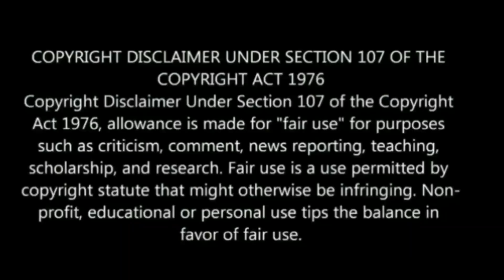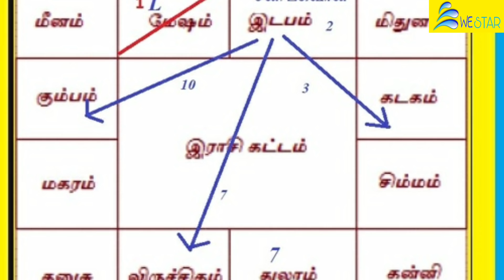ராகு கேதுவால் ஆபத்தா ? 12 ராசிக்கும் மிகபெரிய எச்சரிக்கை ! கட்டாயம் இதை செய்து விடுங்கள் !